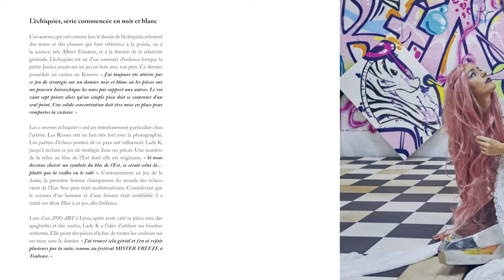ÉDITIONS DU LAYEUR - LADY K - DÉESSE DE LA LETTRE ♫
Trailer de l'ouvrage : LADY K - DÉESSE DE LA LETTRE.

Les Éditions du Layeur, un éditeur de beaux livres illustrés dédiés à toutes les musiques populaires que ce soit le rock, le jazz, le blues, mais aussi au design, au cinéma, à l'architecture, à l'art et l'illustration !